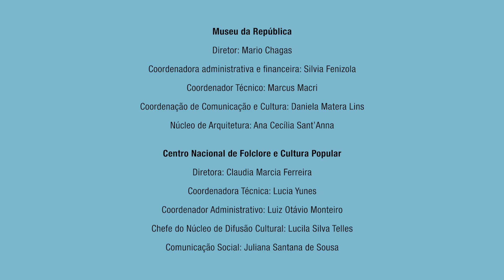Maurício Tizumba: "Galanga, Chico Rei"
No projeto "Narro, logo existo! - narrativas brasileiras", Tizumba conta a história de “Galanga, Chico Rei”: Galanga, um rei negro no Congo, foi capturado com a família por traficantes portugueses. Ao chegar no Rio de Janeiro, em 1740, foi rebatizado como Francisco e levado para trabalhar na Mina da Encardideira, em Vila Rica, atual Ouro Preto. Durante muitos anos, Galanga juntou recursos para comprar a própria alforria, assim como de seus antigos súditos.

“Narro, logo existo” é uma iniciativa do Museu da República e do Centro Nacional de Folclore e Cultura Popular (CNFCP), com produção da empresa Geral Projetos Culturais e curadoria da narradora de histórias Daniele Ramalho. Buscou inspiração na obra do poeta Paulo Leminski, que no livro Metaformoses afirma: “Narro, logo existo”. Leminski evoca a potência e as infinitas possibilidades de sentidos e conexões que o ato de narrar oferece.

[Ficha técnica]
Participações especiais: Palhaço Juninho e Mateus Frazão
Curadoria e textos: Daniele Ramalho
Produção: Geral Projetos Culturais
Identidade Visual: Daniela Matera Lins (Museu da República)
Design Gráfico e Edição de vídeos: Flávia Correia/ Bombix Art Studio
Revisão de textos: Natália Natalino (Centro Nacional de Folclore e Cultura Popular)
Apoio: Associação Cultural de Amigos do Museu de Folclore Edison Carneiro (Acamufec) Agradecimentos: Dane de Jade, Josy Correia, Folia- de- Reis Penitentes de Santa Marta, Marisa Silva, Reisado de Reis de Congo, Ana Paula de Brito, João Paulo da Silveira Santos, Guarda de Massambique de Nossa Senhora das Mercês, Rachel Oliveira, Secretaria de Turismo, Ecologia e Meio Ambiente de Cordisburgo, Lucas Gustavo, Guilherme Miranda, Cordis Notícias e Ilê Omolu Oxum e Angela Pecego.

🔸 Museu da República
Diretor: Mario Chagas
Coordenadora administrativa e financeira: Silvia Fenizola
Coordenador Técnico: Marcus Macri
Coordenação de Comunicação e Cultura: Daniela Matera Lins e Henrique Carvalho
Núcleo de Arquitetura: Ana Cecilia Sant’Anna

🔸Centro Nacional de Folclore e Cultura Popular
Diretora: Claudia Marcia Ferreira
Coordenadora Técnica: Lucia Yunes
Coordenador Administrativo: Luiz Otávio Monteiro
Chefe do Núcleo de Difusão Cultural: Lucila Silva Telles
Comunicação Social: Juliana Santana de Sousa"